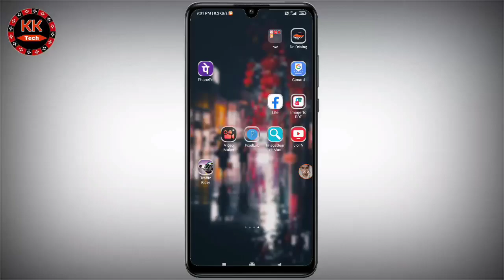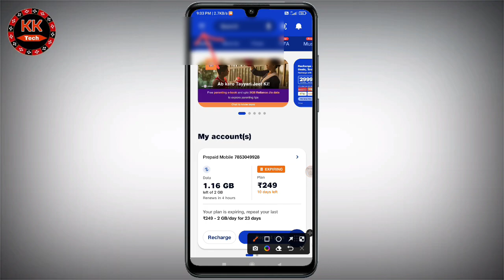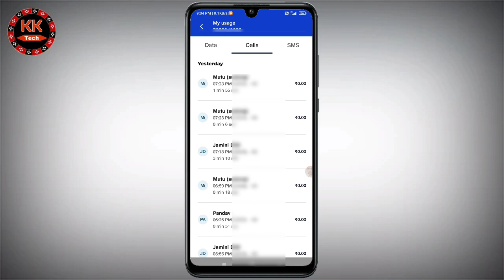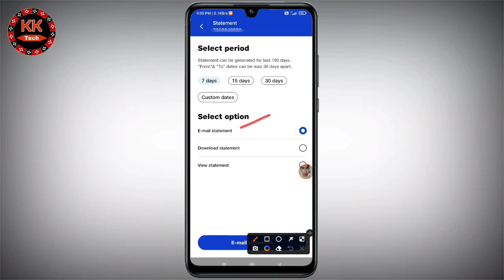How to check old call history 😱 II 6 month pehele ka call history kaise check kare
how to see my old call history on iphone,
how to see the old call history in iphone,
how can i get my old call history,
how to find your old call history on iphone,
how to know old call history